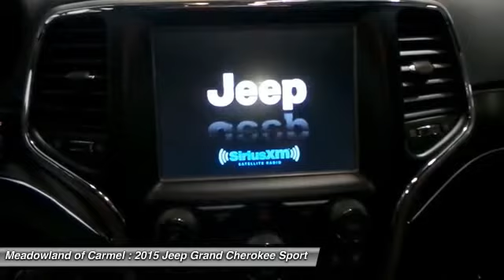2015 Jeep Grand Cherokee Carmel NY 15392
2015 Jeep Grand Cherokee Limited - $43698

Safety equipment includes: ABS, Traction control, Passenger Airbag, Curtain airbags, Front fog/driving lights...Other features include: Leather seats, Bluetooth, Power locks, Power windows, Heated seats...Priced below MSRP!!!  This vigorous Grand Cherokee is available at just the right price, for just the right person - YOU... 4 Wheel Drive, never get stuck again.. SAVE AT THE PUMP!!! 24 MPG Hwy*** Special Financing Available: APR AS LOW AS 0.9% OR REBATES AS HIGH AS $500. Optional equipment includes: Luxury Group II, Radio: Uconnect 8.4AN AM/FM/SXM/HD/BT/NAV...